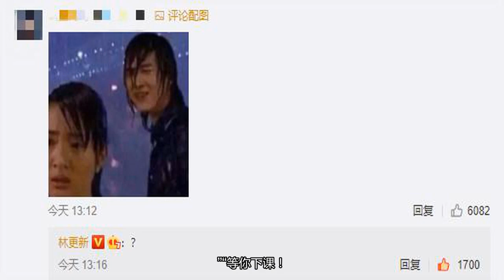你的学长！林更新站讲台写板书清爽打扮很帅气